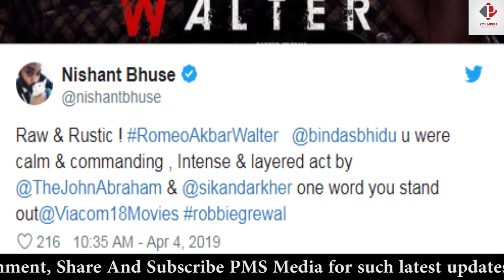John Abrahim की स्पाई Thriller Movie (RAW) देखकर Celebs के रहे ऐसे Reaction | Public हुई Shocked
After the success of parmanu and Satyamev Jayate, released in 2018, John Abraham returned with a Spy thriller on the screen. John Abraham's film Romeo Akbar Walter (RAW) is released in theaters. The movie directed by Robbie Grewal, Mauni Roy, Jackie Shroff and Sikander Kher are in the lead role. Bollywood celebs have given brilliant response to John's movie with patriotism.